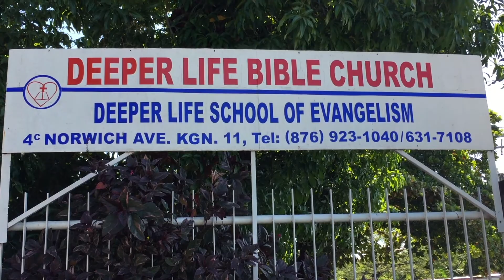HOPE IN CHRIST DURING CRISIS - MINISTER ALBERTHA BERRY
Hello and welcome to another episode of Kingdom Life Is Deeper Life. Today we will be examining part one of the topic "Hope In Christ During Crisis" Be Blessed!!!